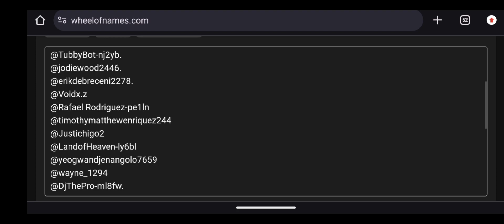Gear 5 Showcase + How to get it [Anime Spirits] Roblox